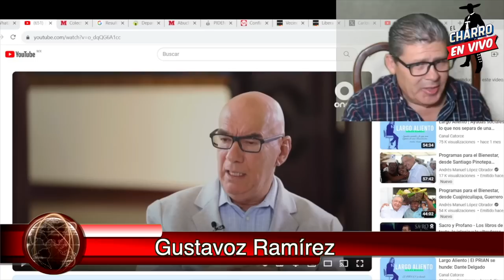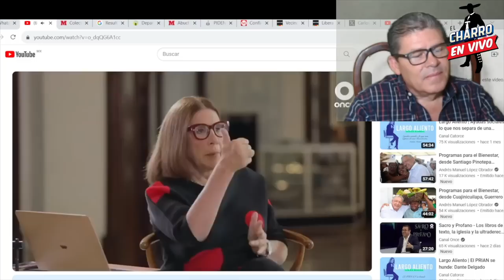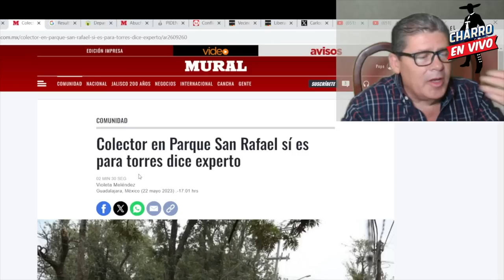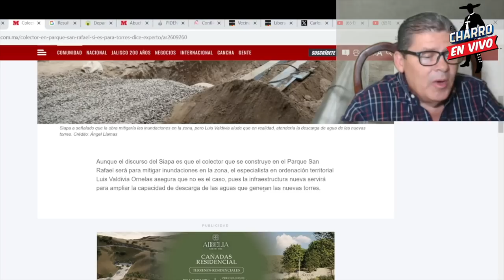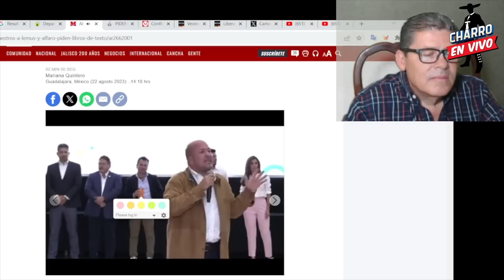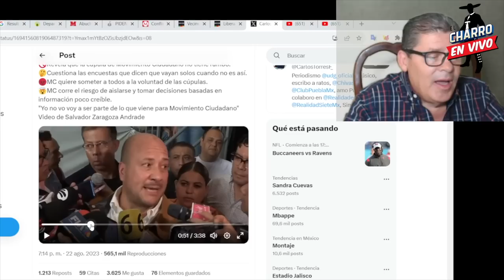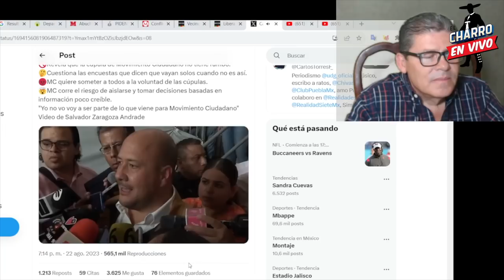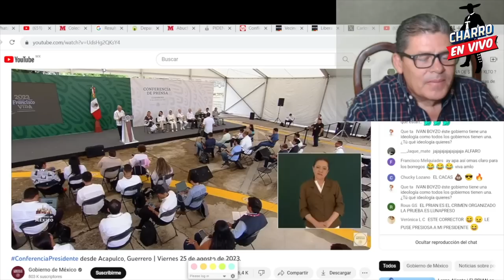DOMINGAZO‼️NOCAUT PARA ENRIQUE ALFARO ¡ESTE VIDEO SALIÓ HOY! EL TIGRE YA SE CANSÓ